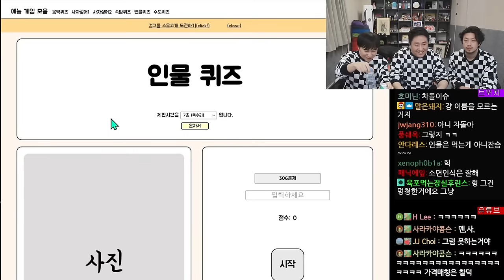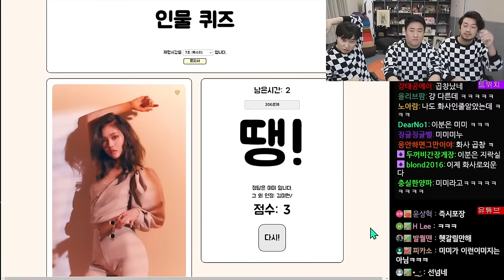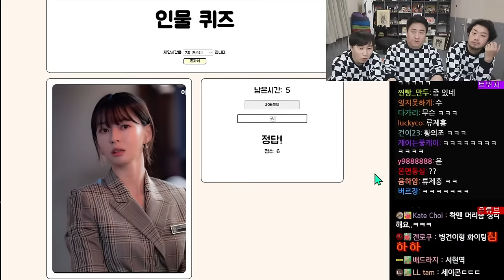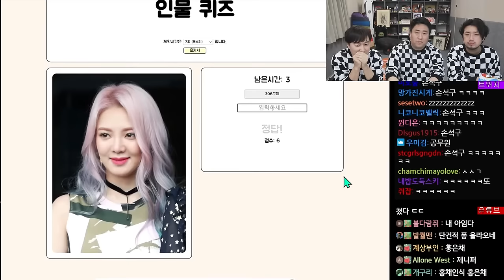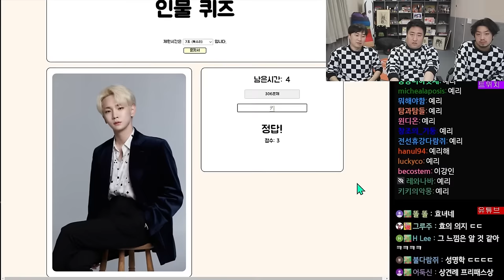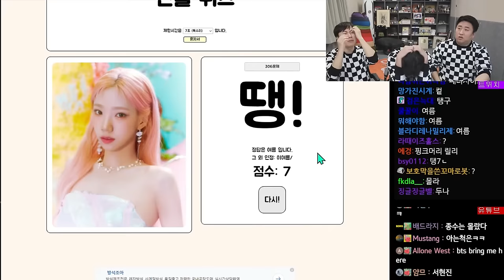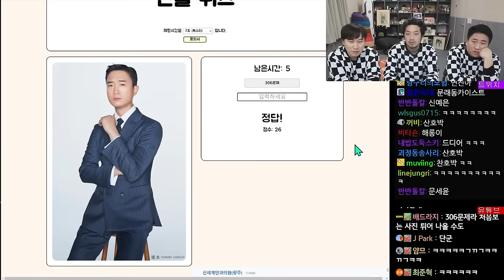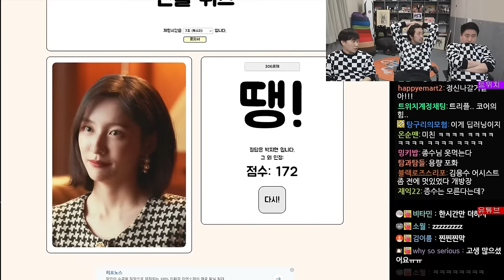침철단 | 인물 퀴즈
▶출연
  •철면수심(@kimjinbae ), 단군(@1983dk ), 침착맨

00:00 인트로
01:19 인물 퀴즈 개인전
23:05 인물 퀴즈 협동전